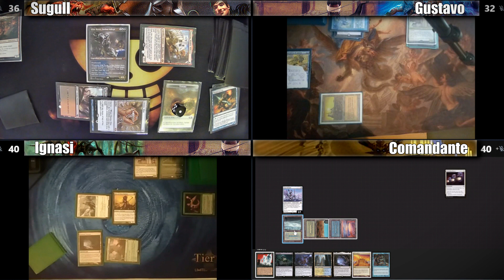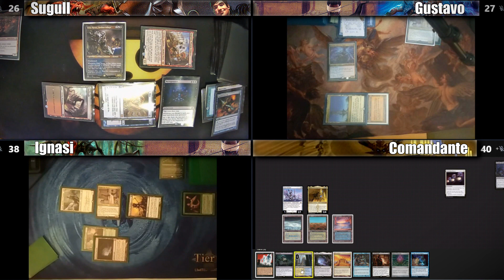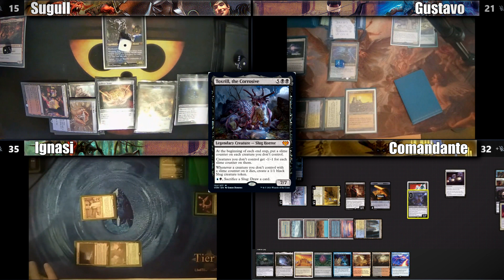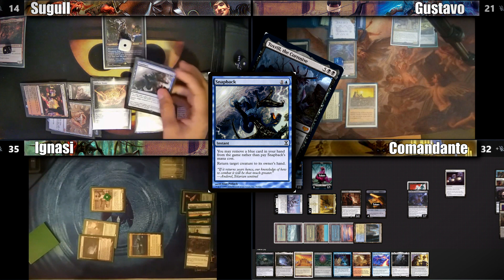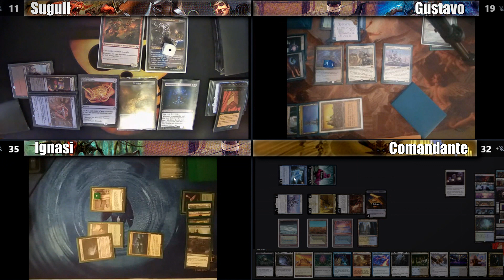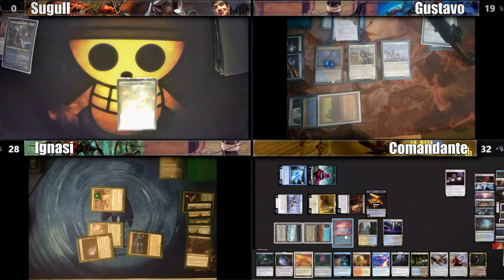😈RAFFINE😈MEJOR comandante NEW CAPENNA???🏆cEDH GAMEPLAY Partida de Commander en Español